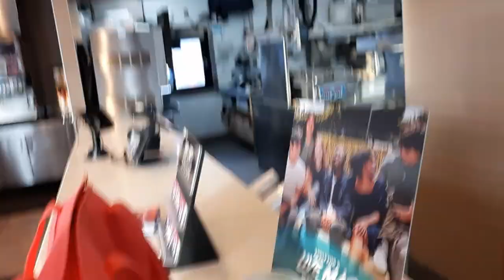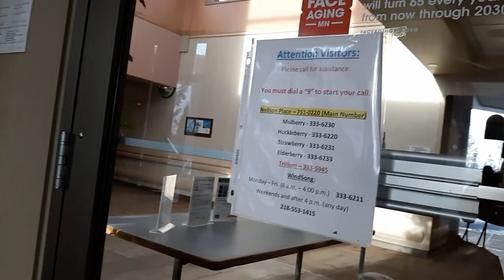Welcome to Bemidji MN.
Join me on this Dashing journey through my home town of Bemidji Minnesota and take in the sights as we look at a few things in town.